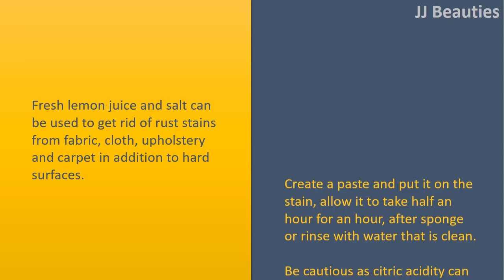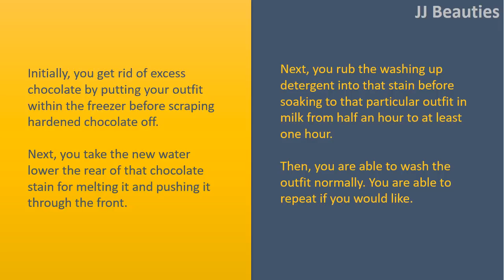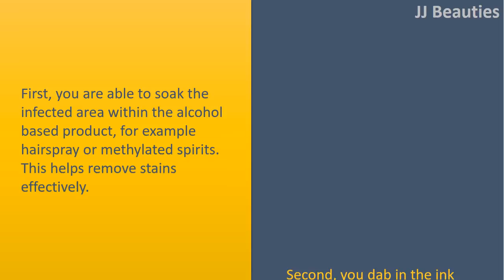how to get rid of rust stains from clothes - lemon & White vinegar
How to get rid of Rust Stains from Clothes.

Fresh lemon juice and salt.
Fresh lemon juice and salt can be used to get rid of rust stains from fabric, cloth, upholstery and carpet in addition to hard surfaces.
Create a paste and put it on the stain, allow it to take half an hour for an hour, after sponge or rinse with water that is clean.
Be cautious as citric acidity can bleach colored fabrics.

White vinegar.
White vinegar includes a mild acidity referred to as acetic acidity inside it, which will help to get rid of rust stains.
Just soak the product within the vinegar for a couple of hours, after provide a great rinse to find out if the stain is finished.
Whether it remains, do this again while possibly scrubbing a little.
It's a little safer than while using industrial cleaners.

Milk.
Initially, you get rid of excess chocolate by putting your outfit within the freezer before scraping hardened chocolate off.
Next, you take the new water lower the rear of that chocolate stain for melting it and pushing it through the front.
Next, you rub the washing up detergent into that stain before soaking to that particular outfit in milk from half an hour to at least one hour.
Then, you are able to wash the outfit normally. You are able to repeat if you would like.

Hairspray.
First, you are able to soak the infected area within the alcohol based product, for example hairspray or methylated spirits. This helps remove stains effectively.
Second, you dab in the ink stain using the absorbent cloth till it disappears.
Last, wash it as being usual.